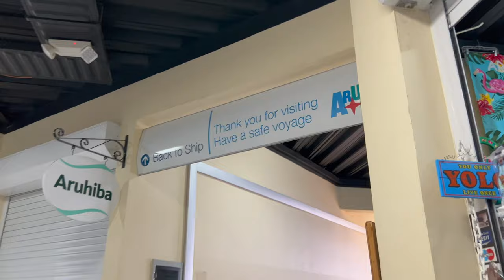Explorer Cruise Vlog Day 6 | Our Day in Aruba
We had a great day in Aruba on a ship excursion, which we haven't done in a while. We visited the Aruba Butterfly Farm, the Natural Bridge, and Eagle Beach, which is an amazing beach in Aruba we highly recommend for cruisers. Transportation for this Royal Caribbean ship excursion was the best we’ve experienced in a long time, so ship excursions do have their benefits! As cruise vloggers, we are excited to share our cruise ship vlogs and experiences with you. We feature excursions, room tours, private islands, specialty dining, and more.

Sherri's earrings
Sherri's dinner necklace
JJ's camo boonie hat
JJ's newsie hat

For general cruise/travel questions, post in comments under the video or join our FaceBook group linked above.

GREEN SCREEN ATTRIBUTION Breaking News Headlines Stock Videos by Vecteezy

00:00 intro
00:06 secret excursion revealed
00:24 preview of the day
01:35 breakfast in the Windjammer
02:06 debarkation in Aruba
02:27 finding your tour in the Aruba port
02:57 tour bus
03:26 Butterfly Farm in Aruba
13:40 The Baby Natural Bridge in Aruba
15:47 Eagle Beach in Aruba
19:16 Aruba port tour
21:43 embarkation in Aruba
22:02 lunch in the Windjammer
26:24 sailaway in Aruba
26:59 what to wear on a cruise
27:54 dinner at Giovanni's Table
35:24 theatre show
36:46 towel animal